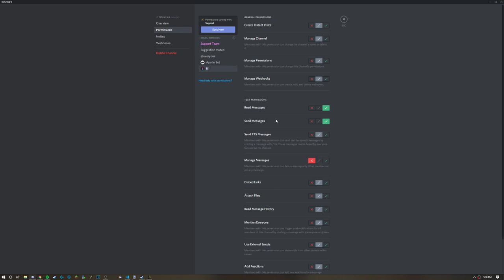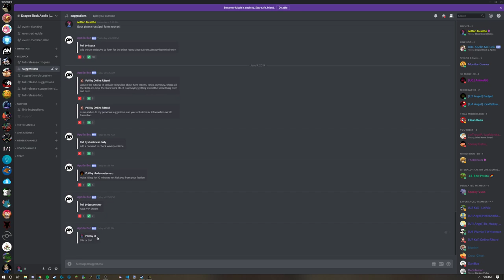Apollo Bot Ticket System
Managed to get tickets working in the Apollo bot, big thanks to the Discord.JS discord and the people who helped me fix my code their. As well of course as to where I got the original source code from the open source VectraSpace admin bot.